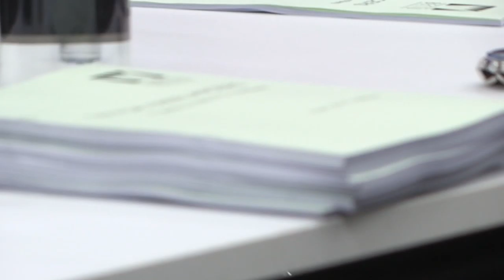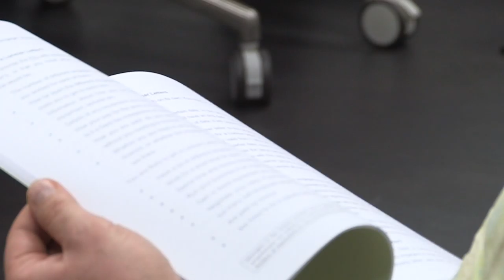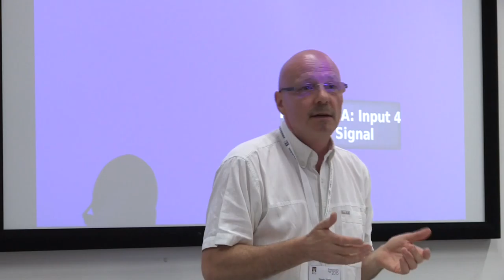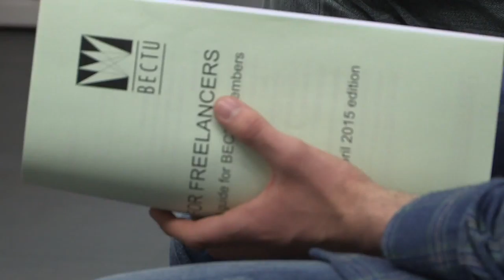Accountancy Question Time Bectu Freelancers Fair 29 May 2015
Steven Sykes, MD of media accountancy specialists Blue Skies Partnership, gives top accountancy tips for freelancers, including advice perennial dilemma: sole trader v limited company status.